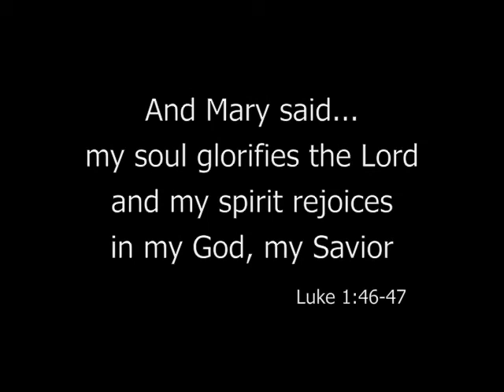Kayla's baptism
baptism